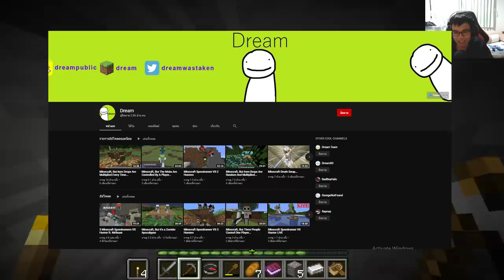ผมต้องหาทางกำจัดเพื่อน 2 คน "ก่อนที่เขาจะจบเกมมายคราฟได้"!! - Minecraft 2 SpeedRun vs Hunter